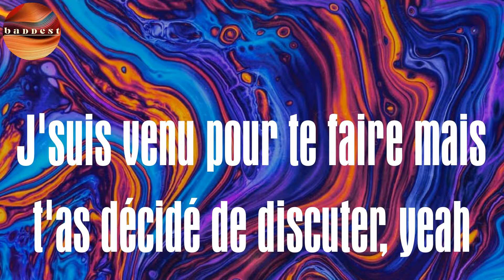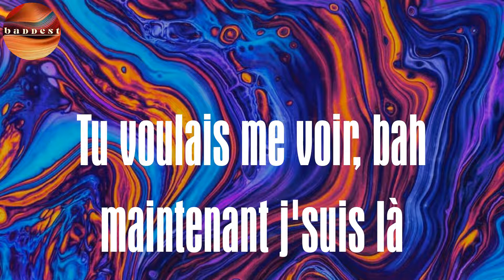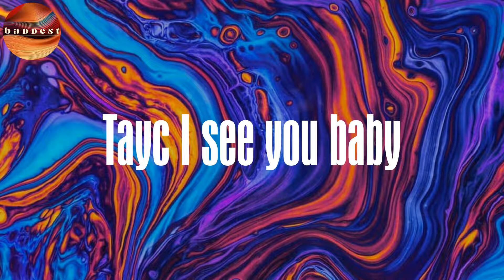(Lyrics) LEGGO - Serge Ibaka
LEGGO Lyrics Serge Ibaka
Serge Ibaka LEGGO lyrics

Lyrics :
Hey Tayc, are you ready? (yeah yeah)
Haha (yeah yeah)
Fuzzy man (Ibaka, Ibaka)
Wozono mafuzzy a ye
A ye, a ye
A ye, Taykee de Taykee
Laisse tomber
J't'ai déjà dit laisse tomber, oh laisse tomber
Eh, yo, laisse
Oh lady, laisse tomber, yeah (uh-huh)
J'suis venu pour te faire mais t'as décidé de discuter, yeah
Donc ce soir on va discuter
Leggo, leggo yah
J't'ai envoyé des peach emoji
Tu m'as répondu "viens, je m'ennuie"
Et maintenant, tu me blâmes, tu me maudis, yeah
Tu m'as demandé d'être là avant l'aube, yeah
Toi tu ne cherches que du mauvais, yeah
Leggo, leggo yah
Leggo, leggo yah
Leggo, leggo yah, eh
Leggo, leggo yah
Ouh, laisse tomber
Tu voulais me voir, bah maintenant j'suis là
Oh lady, laisse tomber
Me chauffer pour rien, non, non, t'as pas l'droit
Non non, t'as pas l'droit
Leggo, leggo yah
Tu m'as demandé d'être là avant l'aube
Toi tu ne cherches que du mauvais
Leggo, leggo yah
Leggo, leggo yah
Leggo, leggo yah
Tayc I see you baby
Ibaka, Ibaka
Yeah, I hear you boy, I hear you
I got your back